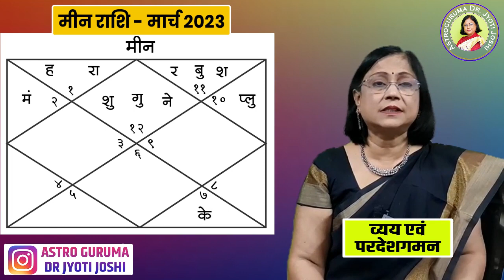मीन राशि वालों के लिए मार्च राशिफल | pisces rashifal | meen rashifal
वार्षिक राशि फल
मार्च 2023 के लिए मीन राशिफल

Meen rashifal march 23

आज के इस वीडियो में हम बारहवीं राशि यानी मार्च महीने की अंतिम राशि के बारे में जानकारी देखने जा रहे हैं।  दूसरों को खिलाने में उन्हें हमेशा खुशी मिलती है।  तो मीन राशि के जातकों की सबसे बड़ी विशेषता यह होती है कि ये पहले दूसरों का ध्यान रखते हैं।  अत्यधिक संवेदनशील, दूसरों की देखभाल करने वाला, गुरु महाराज कि जल राशि मीन है।  यदि आप वास्तव में शक्तिशाली बनना चाहते हैं, तो मीन राशि वालों को अकेले लड़ना सीखना चाहिए। जीवन में हम सभी को लाभ और भाग्य के अवसर मिलते हैं।  लेकिन उस सपोर्ट के लिए सिर्फ मेहनत और मेहनत की जरूरत होती है।  आपका आज का संघर्ष कल आपकी ताकत बनाता है।  इसलिए अपने विचारों को बदलो और अपने जीवन को बदलो।  हम आपको चैनल की शुरुआत से ही मासिक राशिफल पेश कर रहे हैं।  आप चैनल पर बारह राशियों के अलग-अलग वीडियो देख सकते हैं।  इस वीडियो में मार्च महीने का मीन राशिफल विस्तार से बताया गया है।  इसे देखते हुए मीन राशि वालों के लिए मार्च का यह महीना कैसा रहेगा?  यह सवाल मीन राशि के सभी लोगों के मन में आया होगा, इसलिए कई लोगों की जिद के चलते हम मार्च महीने का मासिक राशिफल देखने जा रहे हैं।  यह वीडियो मीन राशि वालों के लिए है।  इस वीडियो में हम मार्च के महीने में मीन राशि वालों का भाग्य देखेंगे।

मीन पारिवारिक सुख 2023

 2023 में मीन राशि वालों का भविष्य कैसा रहेगा?

meen rashi dhan labh 2023

meen prediction 2023

pisces Rashi sampurna bhavishya 2023

मीन राशि मार्च 2023 में लाभ

pisces Rashi bhavishya 2023

मीन राशी भविष्यफल 2023

pisces Rashi ka arogya march mahine mein kaise rahega

मीन राशी वैवाहिक जीवन

meen march Astrology 2023

meen marchhoroscope prediction 2023

मीन राशि का व्यक्तित्व 2023

 कैसा रहेगा मीन राशि का महीना?

pisces Rashi education

मीन राशि वालों के लिए कैसा रहेगा मार्च का महीना?